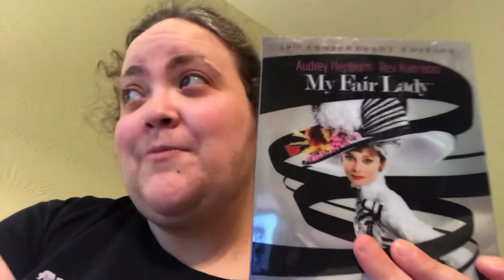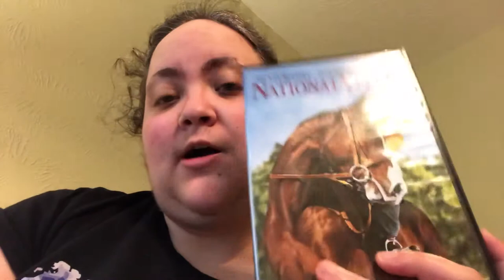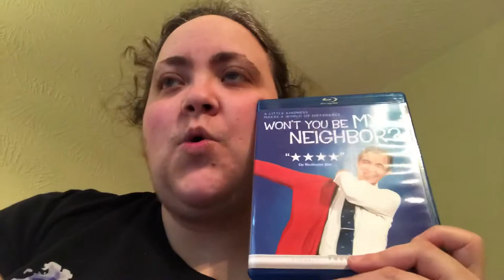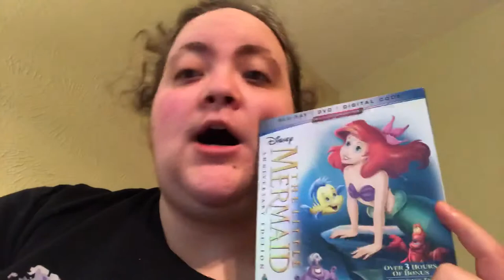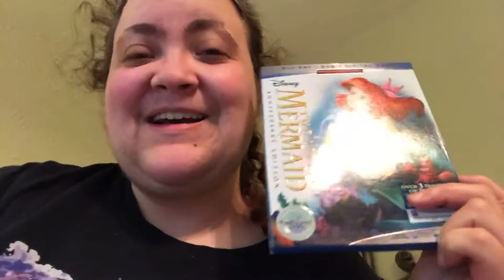What I watched in February 2019!!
Everything I watched in February!